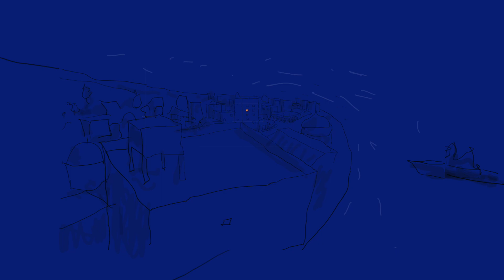EL SOL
Canción de Sergio Bulgakov cantada por Beto Bit
grabada en Buenos Aires  en 2024
Gracias Viky Municoy!
Animación y rotoscopías  por Riesgo Kabul.gov